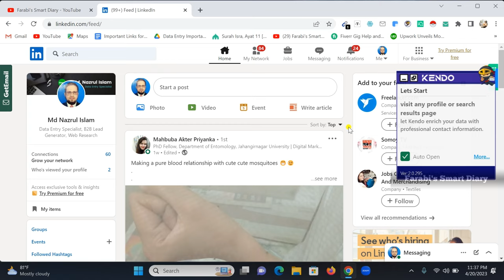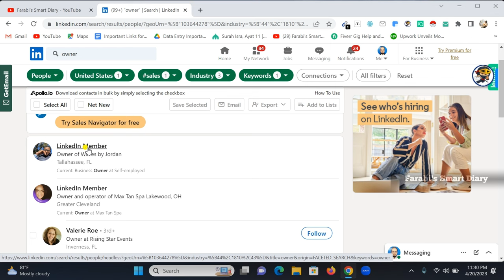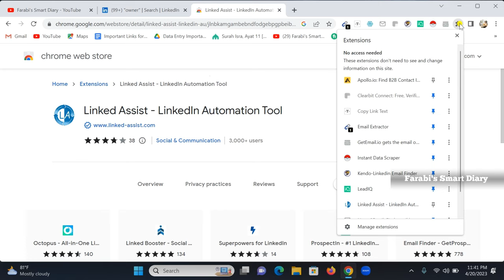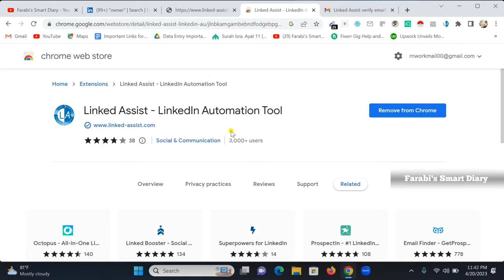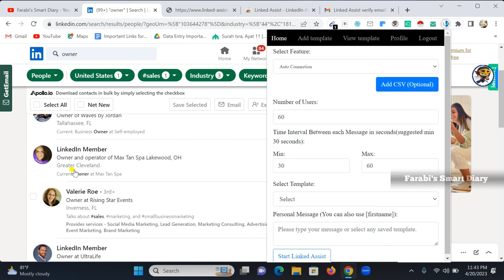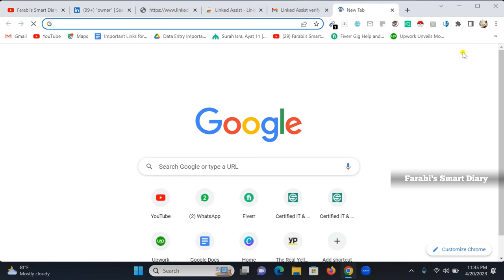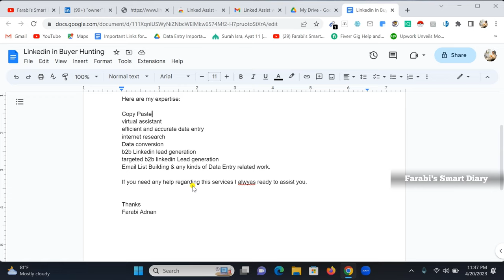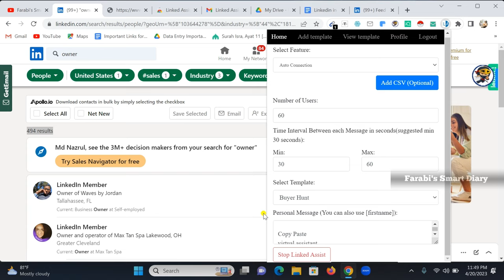How to get clients from Linkedin Messaging | How to get buyer out of marketplace